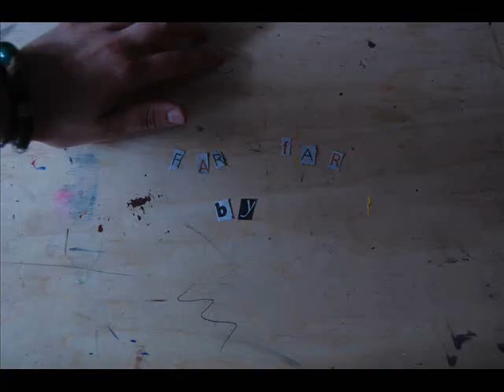Far Far - Yael Naim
This is just a photo slideshow for photography class
(different weather while she's walking is on purpose)

Thank you Tania, my lovely sister for helping me!